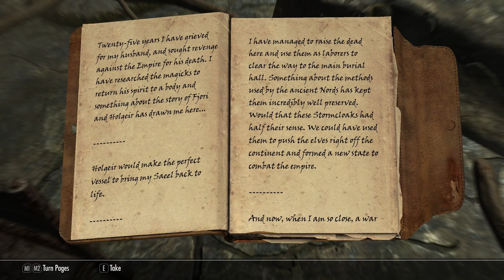Completing Skyrim on Legendary Difficulty #45 Mastering Heavy Armor, Restoration and Sneak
Series in which I'm trying to complete whole game on Legendary Difficulty :)
Character: Ishumu, female Dark Elf
This time we are maxing out Heavy Armor, Restoration ans Sneak skills, finding two Dragon Priest' Masks on our way :-)

😁For the sake of sanity I've resigned from covering all non-unique quests about selling crops, chopped wood, mined ore and from radiant quests like killing giant, dragon, etc. I also will not do quests about returning to the guild after killing someone from the guild. I will only focus on unique quests. Still there's plenty of them.

👉 Playing as all skills' character with fast travel. Fast travel will be used mainly to get rid of unwanted stuff and to speed up some quests (having distant locations connected in single quest). Still exploration will be a thing because Ishumu wants to visit all possible locations and do all possible quests, joining to all factions.
👉 No exploits are being used.

➖ Time Stamps with links ➖
0:00 Intro
0:30 Ragnvald
2:06 Maxing out Heavy Armor and Restoration
4:13 Restoration = 100
4:28 Heavy Armor = 100
13:43 Boss fight with Otar the Mad
14:12 Otar mask
15:01 Kyne's Peace Word Wall
16:26 On my way to Valthume
16:56 Reachwind Burial Mound
18:23 Valthume
19:55 "Evil in Waiting" quest
34:23 Iron Dragon Claw puzzle
36:40 Aura Whisper Word Wall
38:54 Boss fight with Hevnoraak
39:45 Hevnoraak mask
40:48 Leveling up (95) and on my way to Ansilvund
41:24 Ansilvund
46:03 Start of "Ansilvund" quest
49:54 Puzzle chamber
53:38 Sneak = 100
54:40 Final chamber and Lu'ah Al-Skaven
57:46 Fjori and Holgeir
58:10 Ghostblade

👉 Modlist except USSEP and Convenient Horses doesn't touch game's mechanics:
0. USSEP, Engine fixes - stability and performance of a game
1. SkyUI - more convenient user interface for PC
2. SkyUI Better Favorite Menu - quick menu is much higher and can accommodate more items
3. Atlas Map Markers - additionally showing interesting places, lost treasures and books on compass
4. Immersive HUD - bars are more transparent and crosshair is visible only if needed
5. Display Enemy Level - displays level and HP of current enemy
6. Footprints - animals, NPCs and other characters leave footprints in the snow
7. The Joy of Perspective - character's body is visible from 1st person perspective
8. Total Character Makeover - better textures for character models
9. Blinking Player Eyes - player's eyes blink as in real life
10. Unread Books Glow - books I've not read yet are glowing
11. Realistic Water Two - more realistic water
12. Alternate start - to do classic vanilla start with character and mods already prepared
13. Convenient Horses - advanced horses with inventory
14. Gildregreen Regrown - in about 6 game months after doing quest for Danica Gildergreen regrows in Whiterun
15. Yes I'm Sure - less Yes/No questions while crafting
16. Barenziah Quest Markers - to gather Stones of Barenziah easier
17. Go To Bed - animation of going to sleep in bed or in a bedroll
18. Tavern AI Fix - in each Inn they propose to show room only for the first time
19. RaceMenu - more options for character model creation and ability to read character's model from earlier saved file
20. Lakeside Riften Manor (house near Riften for presenting unique items)
21. Reasonable Movement Speed (faster walking, slower running)